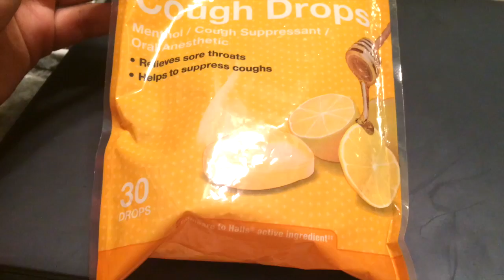I Have A Cold! | VLOGMAS DAY 11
It's DECEMBER and I have a cold!